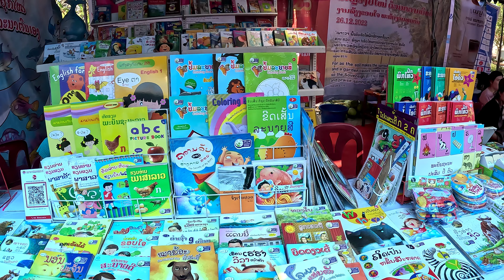MERCADO EN VIENTIANE / LAOS WALKING TOUR [4K]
En este vídeo en 4K visitamos el Mekong River Side Market, uno de los mercados más populares de Vientiane, la capital de Laos, donde encontraremos todo tipo de productos y platos locales.

Es GRATIS y me ayudas a seguir creciendo!

MIS REDES